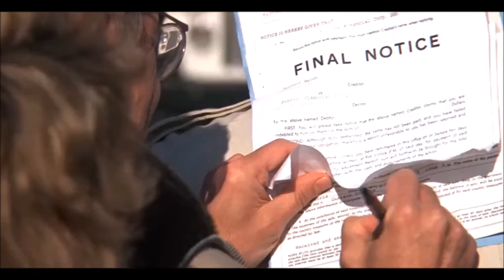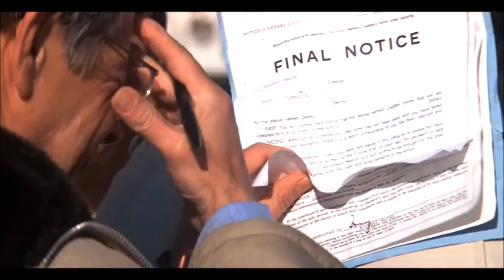1985 - The Goonies - the final last ending scene ("No sign!!")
1985 - The Goonies - the final last ending scene ("No sign!!")